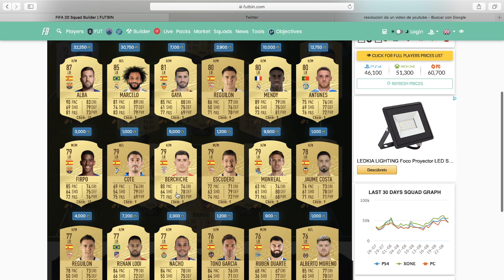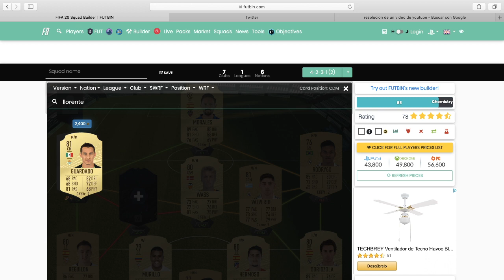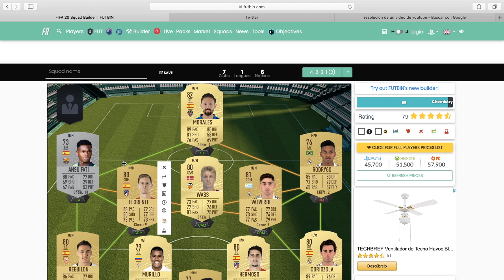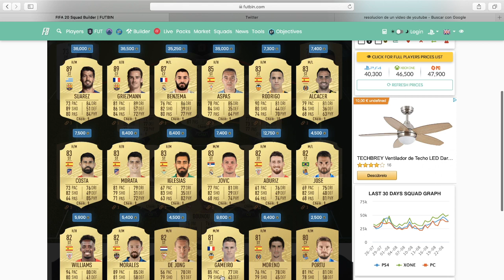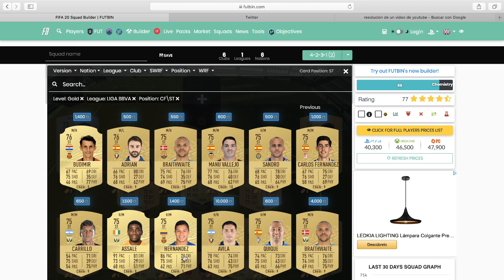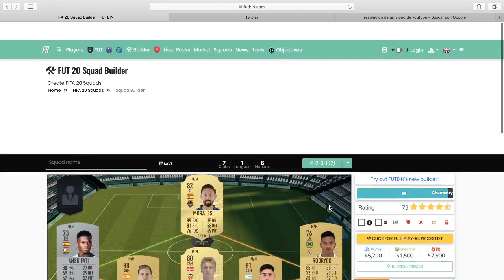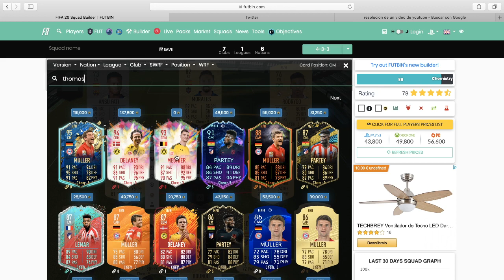LA MEJOR PLANTILLA PARA FIFA 21 BARATA Y COMPETITIVA DE LA LIGA SANTANDER PARA EMPEZAR!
QUE PASA CHAVALES!
SI OS HA GUSTADO EL VIDEO DEJAR UN LIKE Y UN COMENTARIO